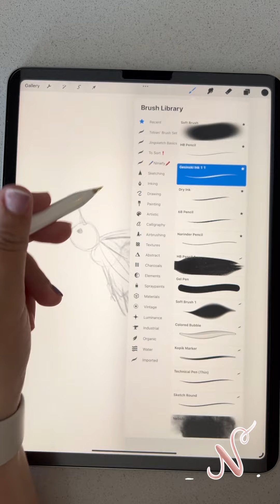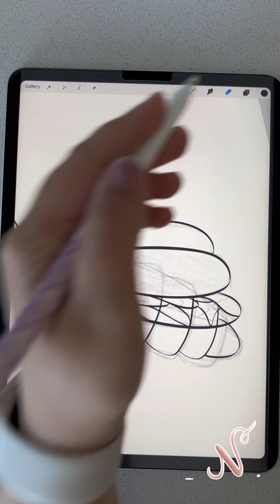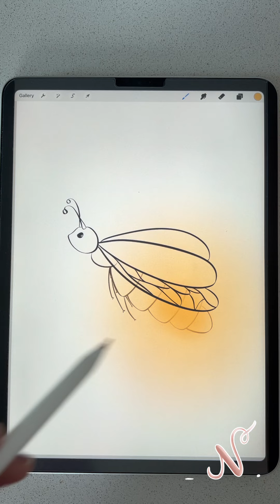Firefly lineart on Procreate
🖌️🎨 Procreate : Firefly lineart
Part 2. You don’t have to add colors like I did but being a firefly, it felt like the right thing to do. I don’t know about you but it looks like a nice tattoo to me 😅

📽️ Full video